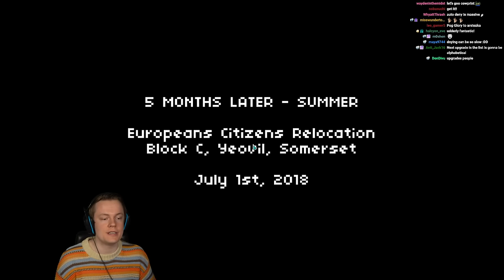Insym Plays Not Tonight Part 2 - Livestream from 22/3/2024